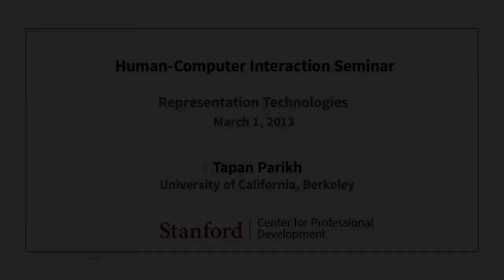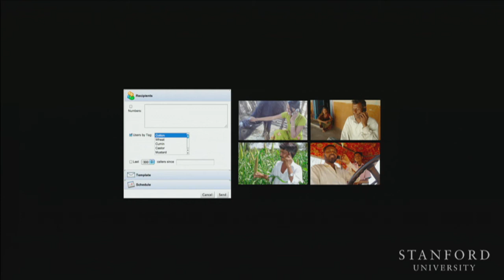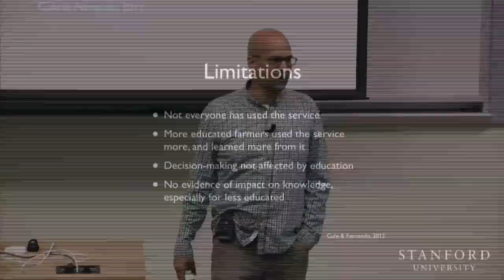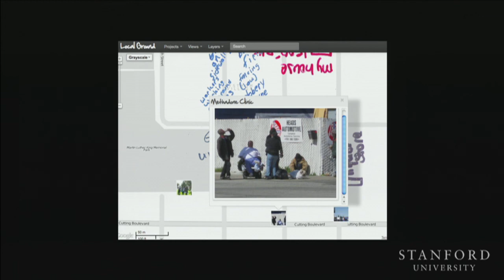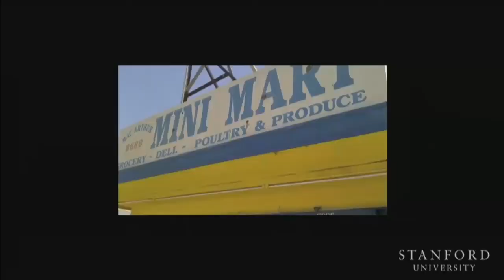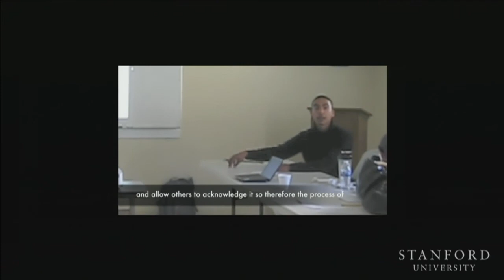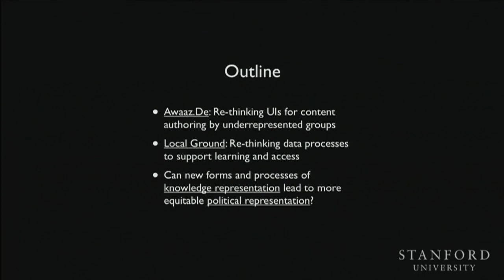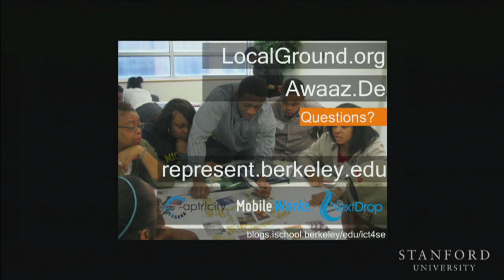Stanford Seminar - Representation Technologies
Tapan Parikh